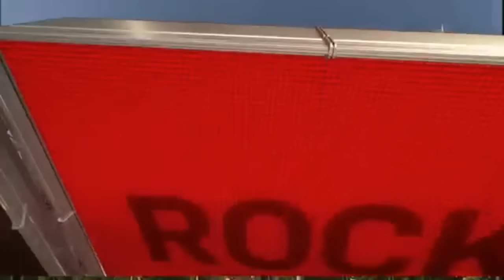Jimmer Fredette 33 Points vs Houston Rockets | Full Highlights | October 2, 2016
Here are all of Jimmer's points against Houston. Jimmer had 33 points on 11/26 shooting (8/8  FTs), 8 rebounds, 8 assists, and a steal in a blowout loss. He was 3/8 from three.